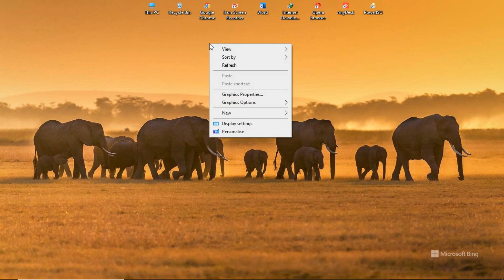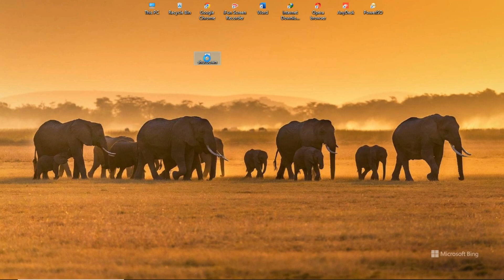create a shutdown button....